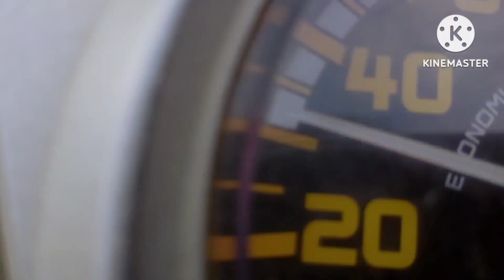आज माताजी के दर्शन के लिए जा रहे हैं video 👏🙏🌹